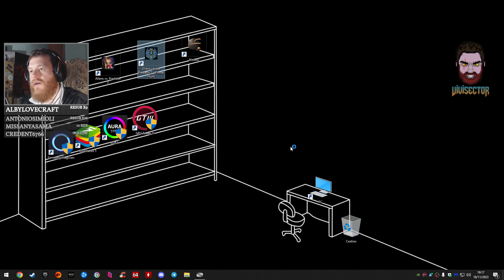ALIENS VS PREDATOR 2 PRIMAL HUNT Live PC Gameplay ITA [Predalien] #3